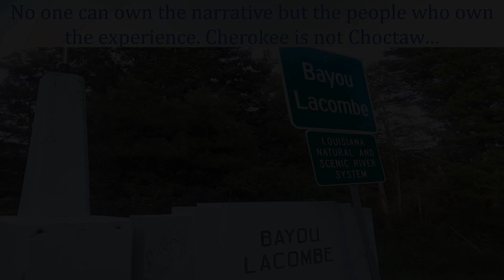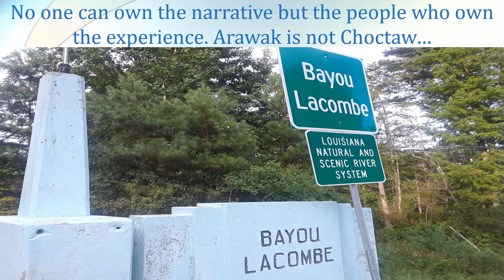Winding Down - Peace to All (Fruit, Vegetables, Ice Cream, Sun, Rain, Wind, Flowers, Trees, Bees)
Please, see "Community" Notes on this channel.